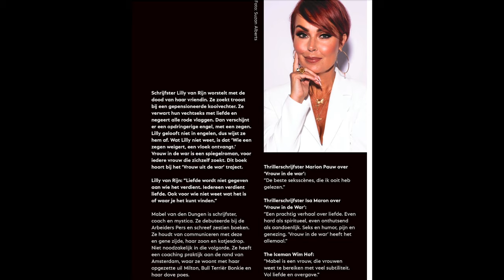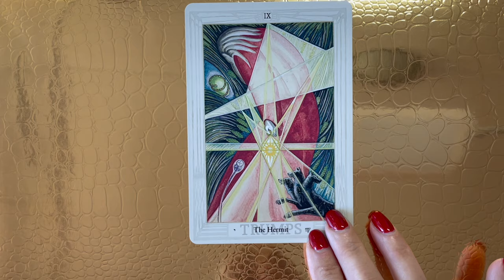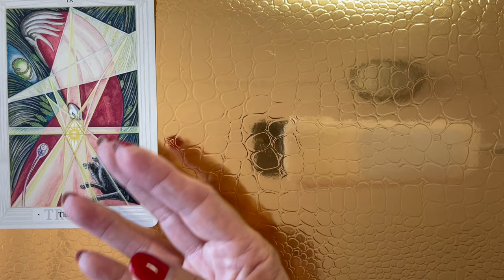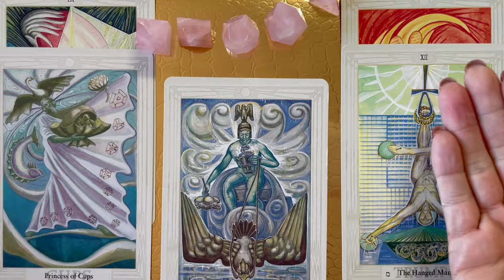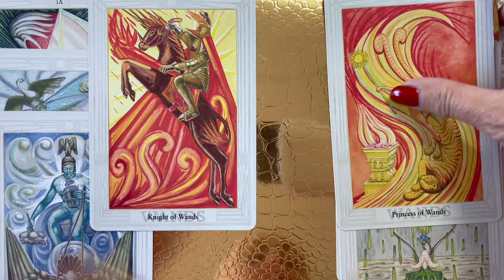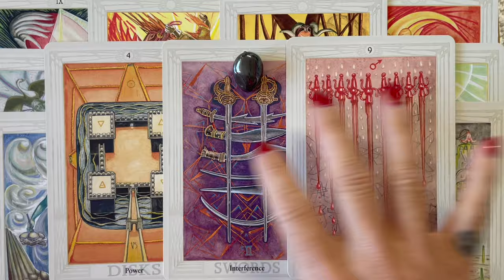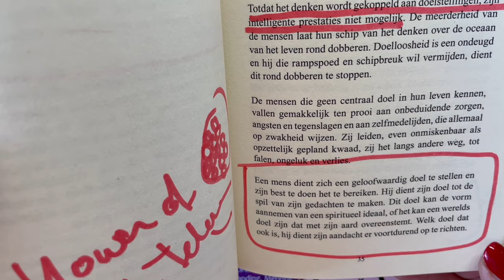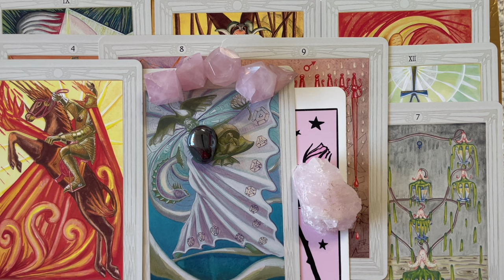VISSEN LOVE READING ❤️ 7 SEPT/7 AUG ❤️ DOE HET NIET LIEVE VIS! ❤️ WINACTIE!!!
💥❤️💥 50% korting TAROT Reading tarot vissen Hallo lieve allemaal, het was even wachten , maar dan heb je ook wat!!! LOVE READINGS voor alle sterrenbeelden. Deze is voor de VISSEN. Je kunt hem voor jezelf kijken, maar ook CROSS WATCHEN voor degene waar je hart sneller van gaat kloppen.

Wil je samen met mij tarot leren? Dat kan tot 7 sept met 75 euro korting

Of wil jij samen met mij 21 dagen online afvallen met een hoger doel? Bekijk dan eerst de gratis filmpjes of je het leuk vindt!

Wil jij een prive zoom LOVE READING zodat ik ook naar jullie astrologische gegevens kan kijken, dan kun je hier een consult boeken, ik kan het ook voor je opnemen en met wetransfer opsturen. Van 7 aug tot 7 sept

De Winnaars van mijn PANTER LENORMAND DECK plus de masterclass en het PANTER LENORMAND ebook twv 33 euro zijn:

HOERA!
Wil je het gewoon hebben en kun je niet wachten om het. te winnen? Ter ere van mn moeder dr verjaardag nu geen 33 euro maar 25 euro! Tot 7 sept. Ik vraag jouw wel om de porto kosten tijdens de aktie